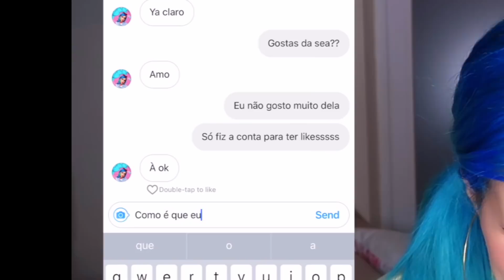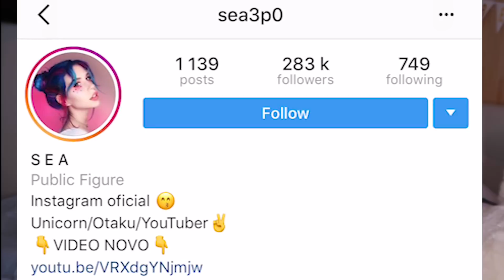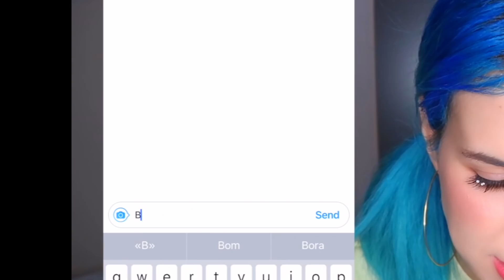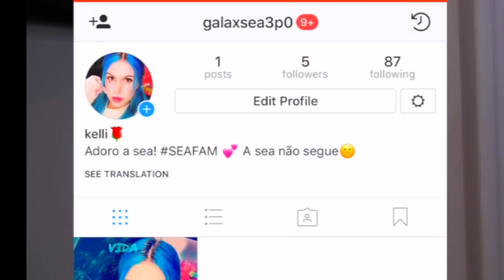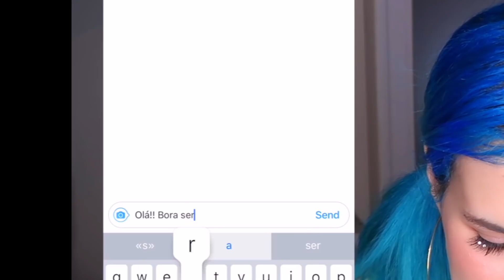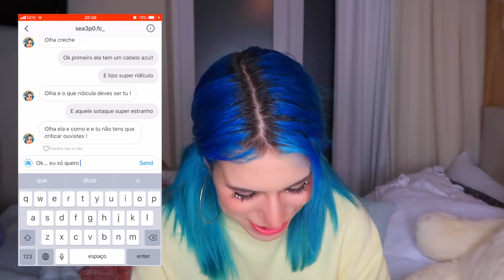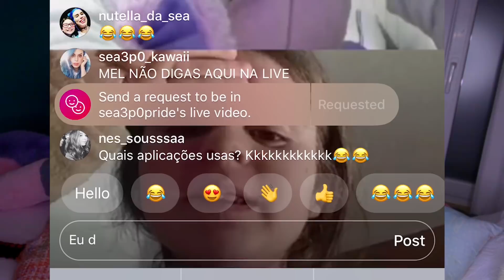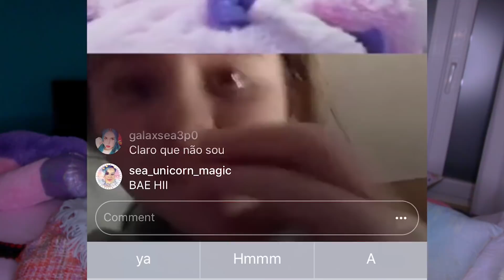FINGI SER UM FANCLUB ! ( EXPOSED )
Não acredito que fiz isto.
こんにちはみんなさん！
Konnichiwa minna-san!

[[ENCONTRA-ME]]
💌 SEA3P0 💌

[[MAIS VIDEOS MEUS]]
✨ O FIDGET SPINNER QUE MUDA DE COR NA ÁGUA !

💖 NÃO VAIS ACREDITAR QUE ISTO É UM FIDGET SPINNER !

🦄 O SUPER SLIME FRAPPUCCINO UNICORNIO !

Ainda estás aqui ? 😘
LOVE YOU